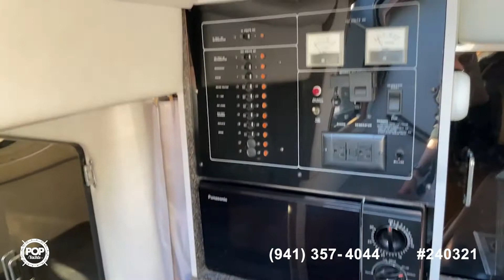[SOLD] Used 1988 Chaparral Laser in Pasadena, Maryland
2000 Rinker 310 Fiesta Vee in Fort Washington, Maryland - $36,800

1999 Rinker 330 Fiesta Vee in Bronx, New York - $45,000

2000 Pro-Line 32 Express in Middle River, Maryland - $40,000

1996 Cruisers 3175 Rogue in Washington, District of Columbia - $32,500

1995 Bayliner Avanti 3255 Sunbridge in North Tonawanda, New York - $27,900

2004 Monterey 322 cruiser in Washington, North Carolina - $69,000